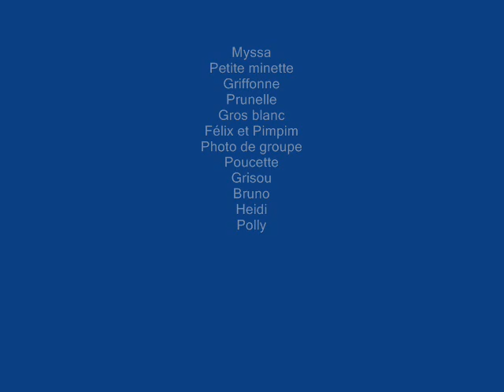TANT AIMESb 0001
Un hommage à tous mes chats

An homage to all my cats